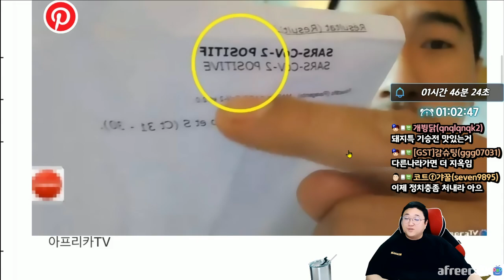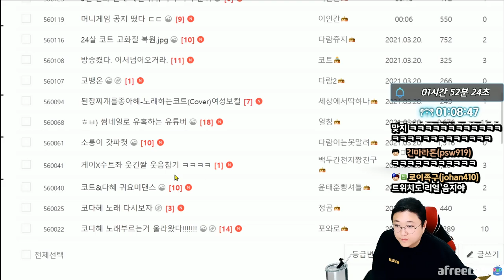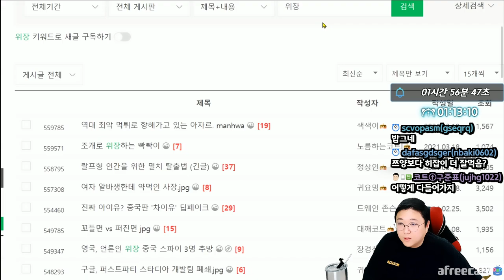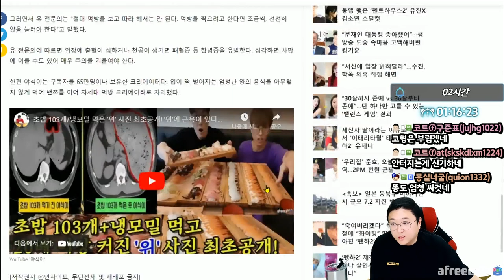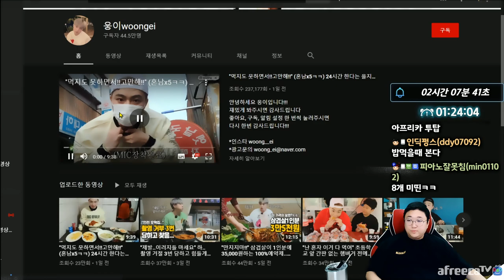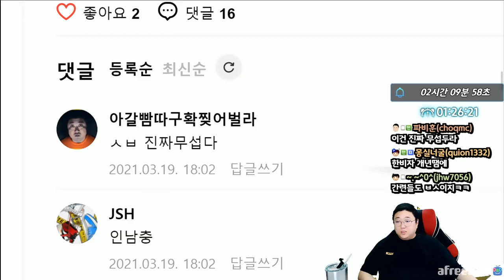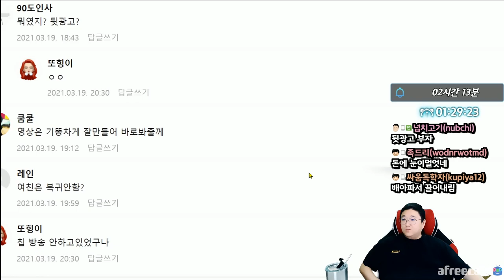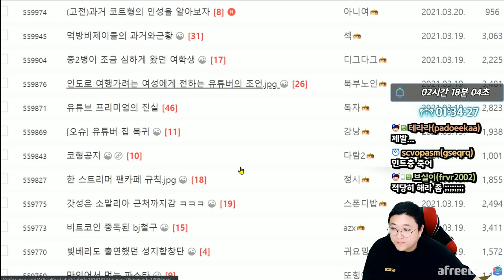먹방유튜버들 과거와 현재 변천사 (21.03.20-2)